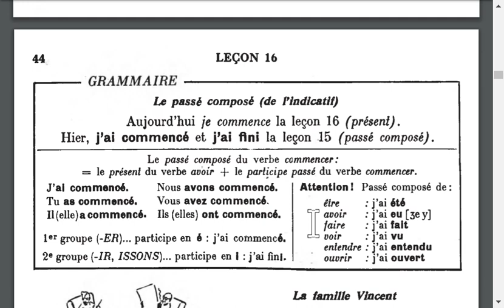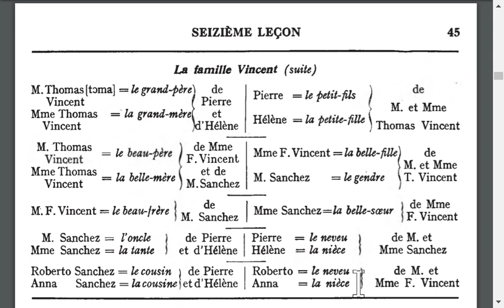16. Le passé composé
Le passé composé (de l'indicatif)

Aujourd’hui je commence la leçon 16 (présent).
Hier, j'ai commencé et j’ai fini la leçon 15 ( passé composé).
Le passé composé du verbe commencer :
= le présent du verbe avoir + le participe passé du verbe commencer.
J’ai commencé. Nous avons commencé.
Tu as commencé. Vous avez commencé.
Il (elle) a commencé. Ils (elles) ont commencé.

1er groupe (-ER)... participe en é : j ’ai commencé.
2e groupe (-IR, ISSONS)... participe en 1 : j ’ai fini.

Attention ! Passé composé de :
être : j ’ai été
avoir : j ’ai eu [jeü okunur]
faire : j ’ai fait
voir : j ’ai vu
entendre : j ’ai entendu
ouvrir : j ’ai ouvert

Cours de Langue et de Civilisation Françaises